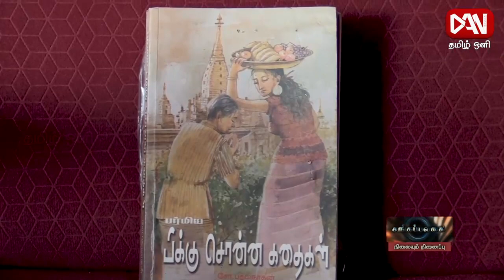சங்கப்பலகை | 21.12.2021 | நிலையும் நினைப்பு